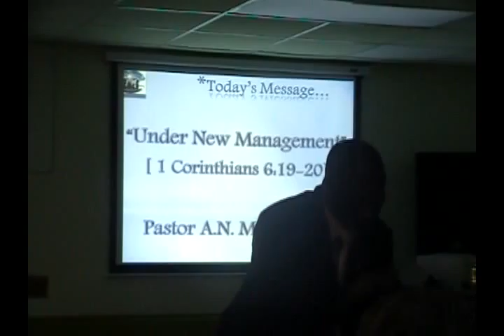WCIC Sermon 2015-04-12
Sermon by Pastor Morguarge of Way of The Cross International Church at WCIC  Marietta GA 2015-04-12